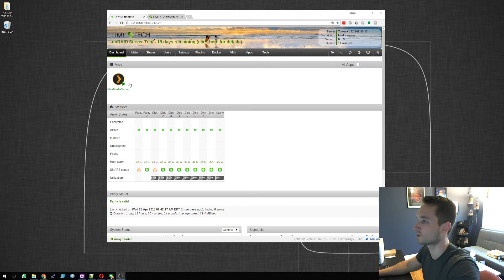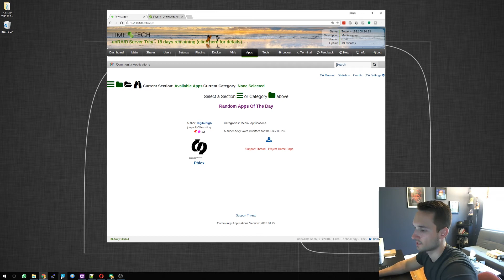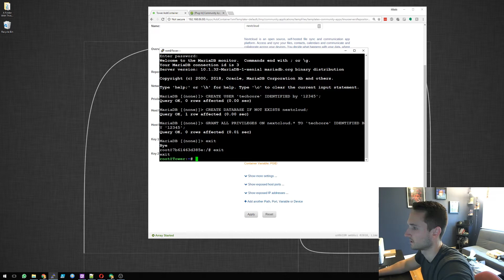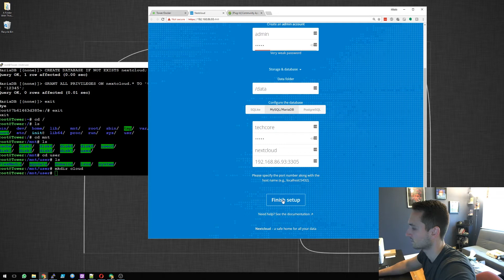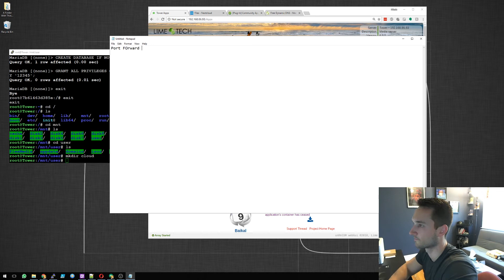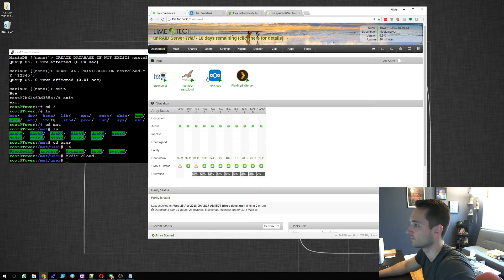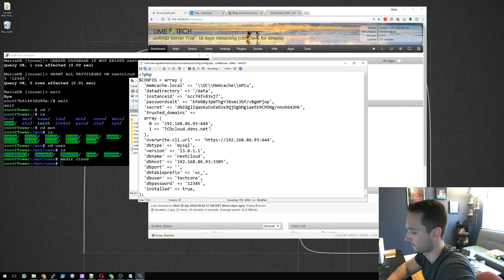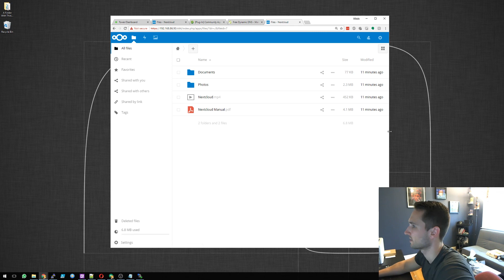How to install nextcloud on unRAID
Hi Everyone! Sorry for the background noise (construction going on) and the knocking sound. I didn't realize the noises until post.